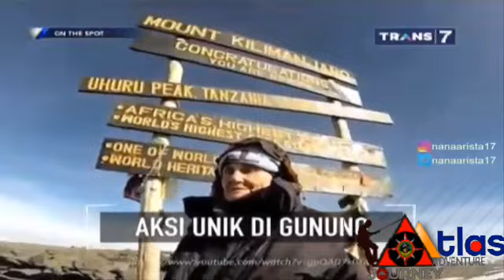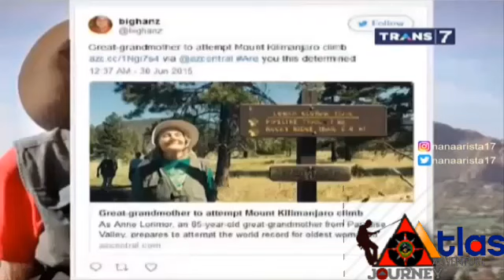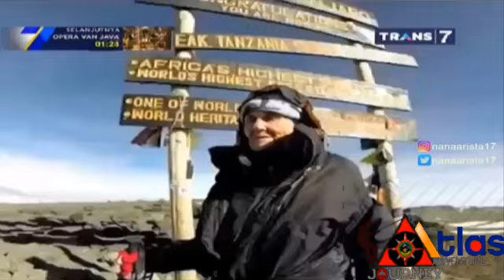AKSI UNIK DI GUNUNG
Versi: On the spot  TRANS7

TRANS7